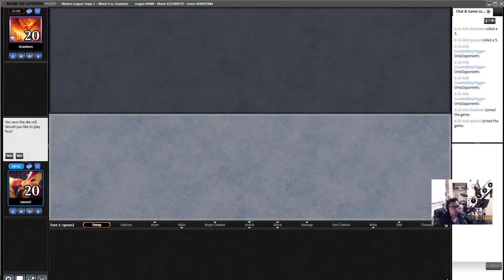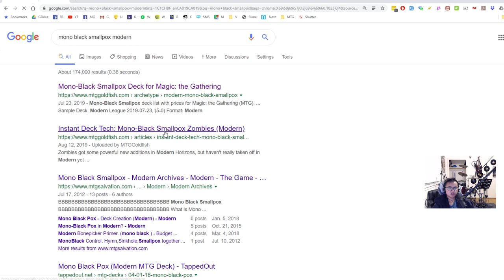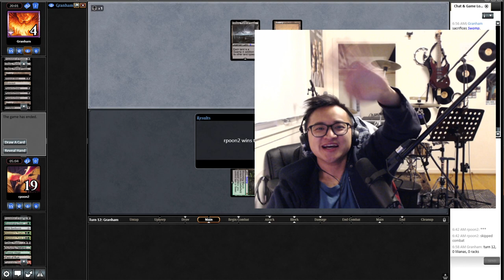Golgari Midrange VS 8 Rack Ep 40 MTG Modern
Original MTGO content mostly featuring Golgari Midrange in Modern!
My goal is to provide Interactive Midrange content Tirelessly to make magic fair again!

Microphone: Sm7B
Webcam: Logitech C920S
Audio Interface: RME Babyface Pro

1) Grim Flayer MTG (I've watched ALL his videos twice... Where I learned most of my Golgari Skills)
2) BG The Rock Facebook Group (Very friendly and passionate group of rock players)
(Consistent content)

"The Tireless Rocker is a participant in the Amazon Services LLC Associates Program, if you purchase items via these links, I will earn a small commission at no extra cost to you. I am not sponsored and only recommend these products based on my own honest opinions."